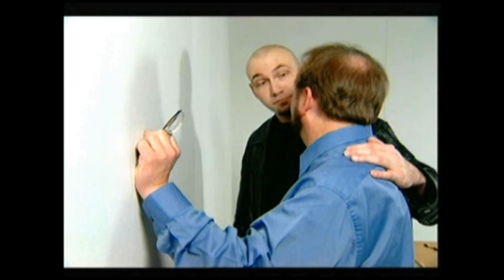Gibson Ford TV Commercial Montage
Gibson Ford TV commercials excerpts with Michael Fleming and Matt Knox circa 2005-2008 - all ads produced, written and directed by Darin Weiss of Weiss Media Group, Inc. - also appearing: Brooklyn John Tartaglione, Liz Kelly and Andy Manuel. Ads are in chronological order by run date.